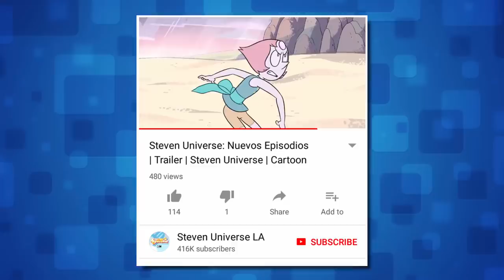Cartoon Network Accidentally Leaked New Steven Universe Trailer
The Steven Universe leaks continue. A new trailer has been accidentally released that has unseen footage of Pink Diamond, Pearl, and MORE in upcoming episodes!
THANKS TO JamieDoesArt for the promo!